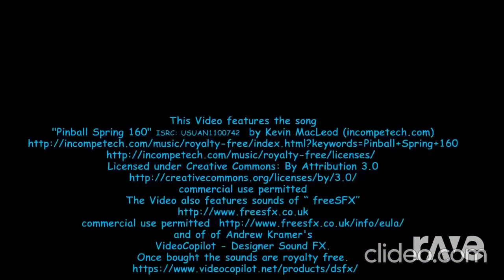20 Most Viewed Videos FAST Mixtape! (YouTube Editor Mixtape 2.0)